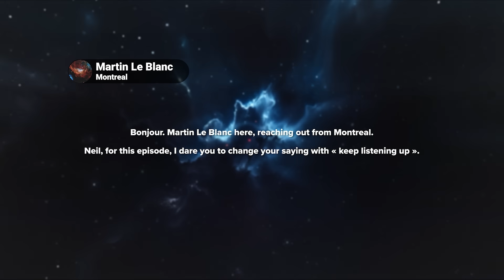Are Aliens Listening to Us?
In this conversation, Neil deGrasse Tyson and Dr. Jill Tarter explain that SETI does not literally “listen” to sounds from space but detects radio light—electromagnetic waves—searching for narrowband signals, artificially compressed frequencies unlikely to occur naturally and possibly containing encoded information from extraterrestrial technologies. They also discuss how Earth’s own TV and radio emissions might appear to alien civilizations, how SETI utilizes both dedicated and piggybacked telescope data, and the ongoing funding challenges faced by scientific research in this field.